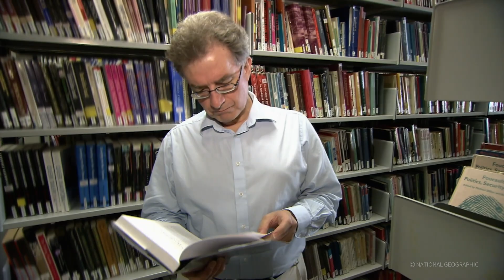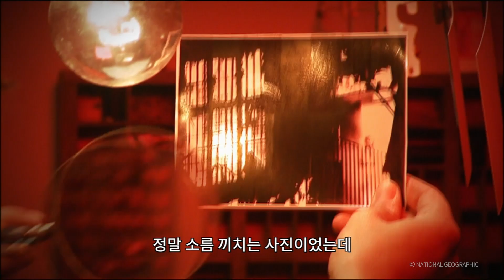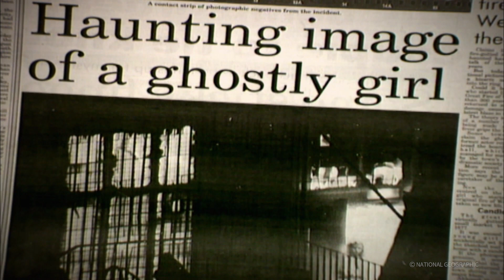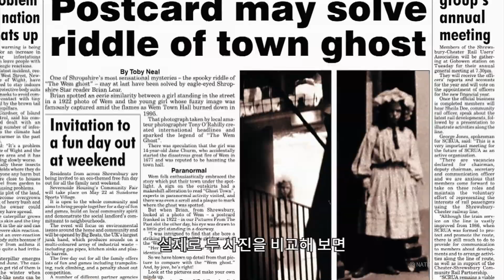카메라에 찍힌 귀신 사진! 과연 진짜일까?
13일의 금요일 특집.
귀신이 사진에 찍혔다는 주장은 항상 있었습니다.
세계 어디를 가도 귀신을 안 믿는 나라가 없고
어디서나 기현상을 경험한 사람을 만날 수 있습니다.
잘 통제된 심리학 연구에 따르면, 귀신을 믿는 사람이 귀신을 봤다고 하는 경우가 많죠.
믿지 않는 사람은 설명하기 힘든 일이 일어날 때도 있다고 생각합니다. 여러분의 생각은 어떤가요?

[기이한 사건들(Paranatural)] 더 많은 영상은 내셔널지오그래픽 코리아 유튜브에서 확인하세요.